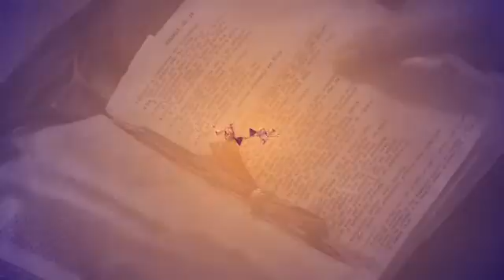Hora da Família - programa exibido em 16/11/2016 - parte 1